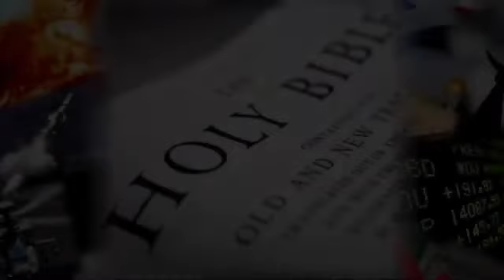De waarheid in een wereld van leugens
Pastor Jimmy Root van Last Days Awakening spreekt over het kennen van de waarheid in deze wereld vol van leugens.
Hij gaat in op de dwaalleer die in vele kerken te vinden is en hij spreekt over het zeer nabij zijn van de opname.
Nederlands ondertiteld.